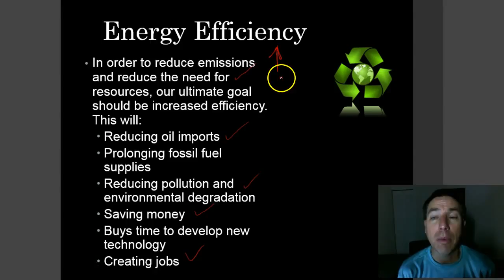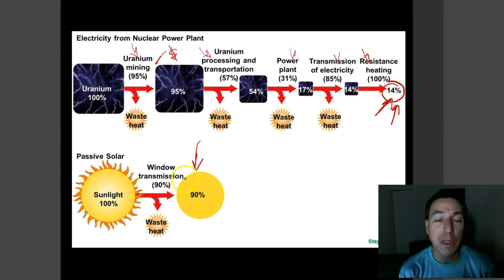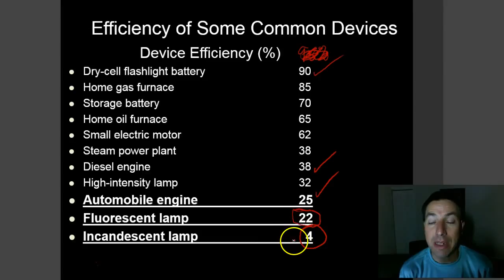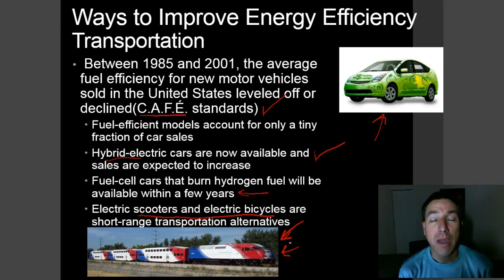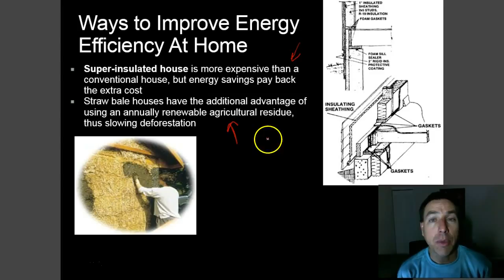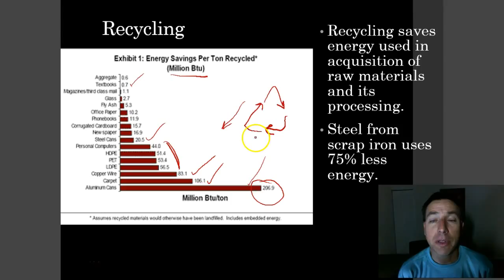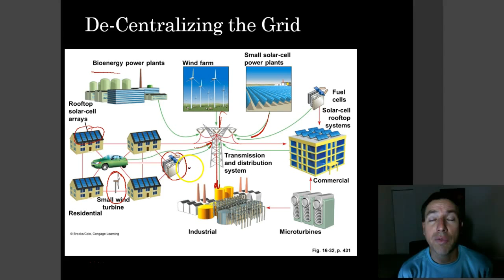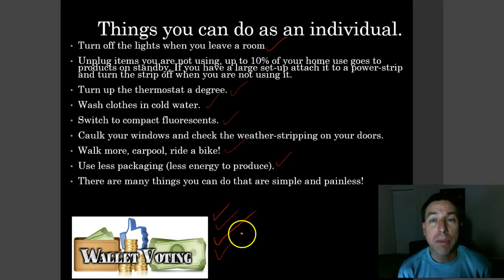APES Lecture 33 Energy Effeciency